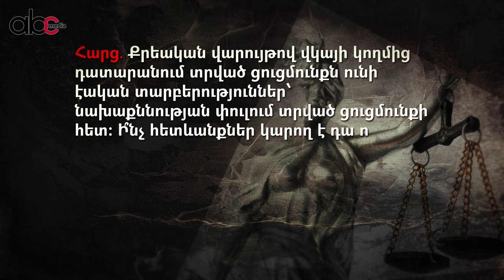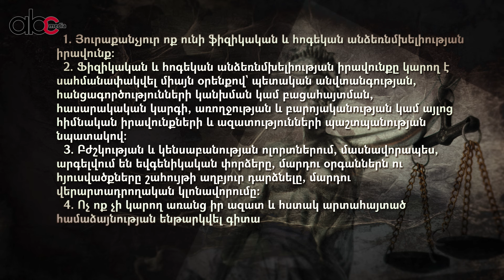Պարեկը կարո՞ղ է ալկոտեստերով ստիպողաբար սոտւգել․ Հարցեր փաստաբանին. Օրենաչափ 3. Հավելված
00:28 - Հարց 1․ Վկան կարո՞ղ է հրաժարվել  նախկինում իր տված ցուցմունքներից:
03:59 - Հարց 2․ Քննիչը կարո՞ղ է պարտադրել անցնել բժշկական զննություն:
07:43 - Հարց 3․ Պարեկը կարո՞ղ է ալկոտեստերով ստիպողաբար սոտւգել վարորդի օրգանիզմում ալկոհոլի պարունակությունը:
Հաղորդման հեղինակ՝ «Հայց» փաստաբանական գրասենյակի հիմնադիր տնօրեն, փաստաբան Տիգրան Գրիգորյան։
  / tigrangrigoryanlawyer     / lawyer_tigrangrigoryan